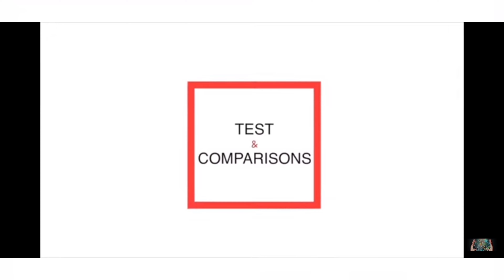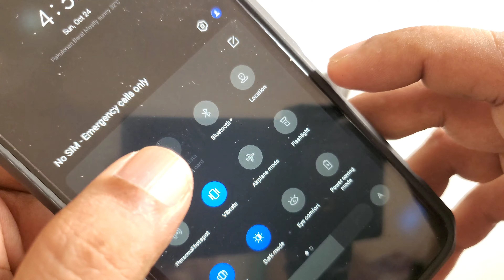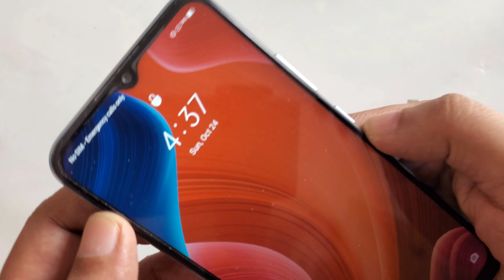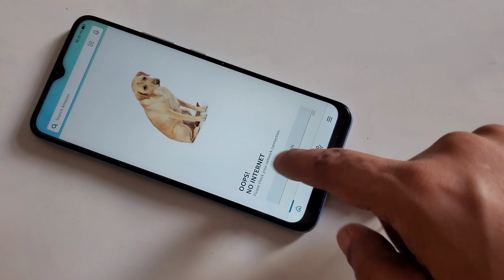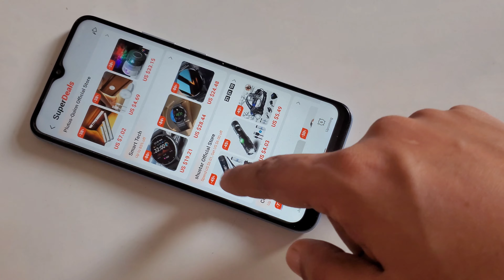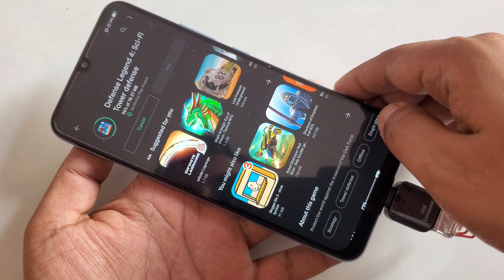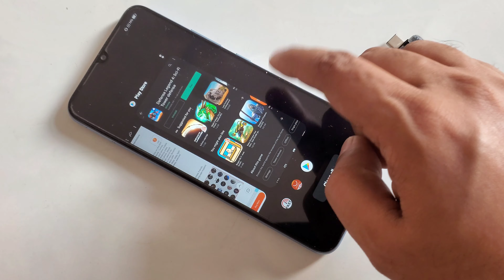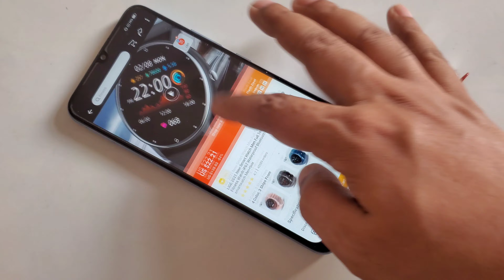GET USB WiFi FREE INTERNET UNLIMITED LIFETIME ANYWHERE